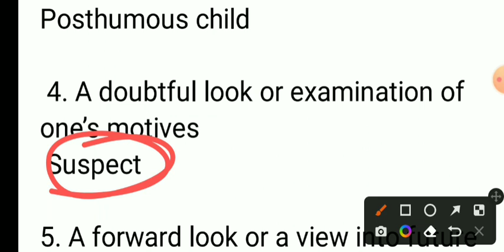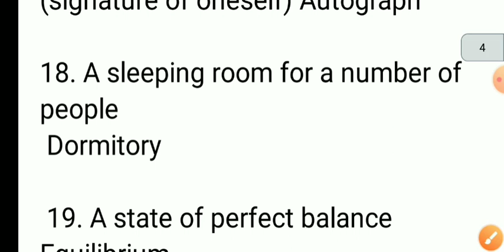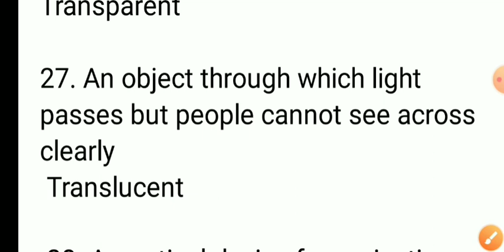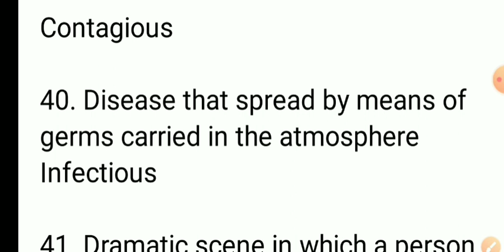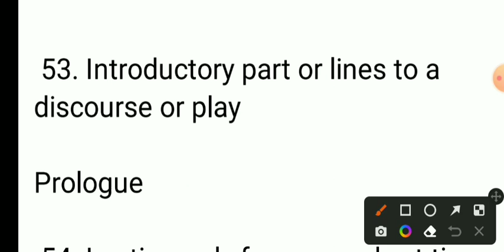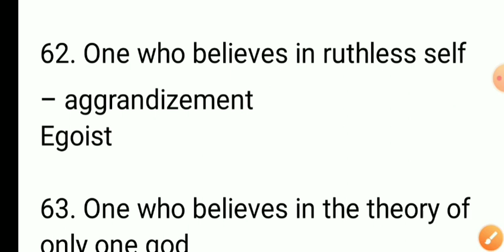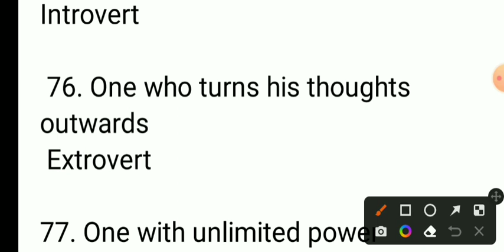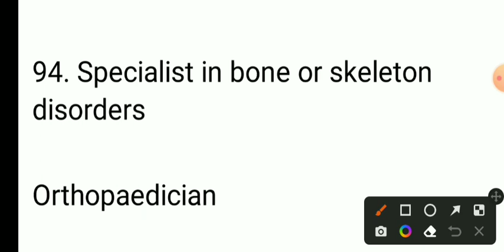important one word substitution for Airforce, NDA,ssc